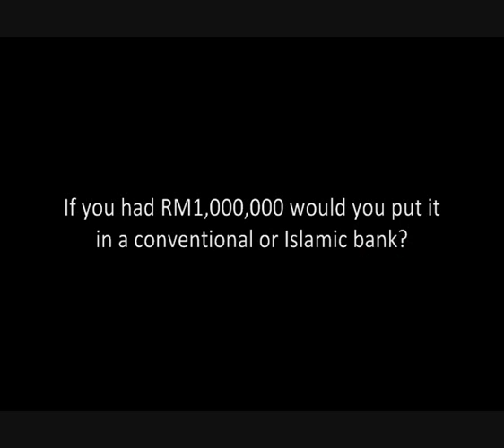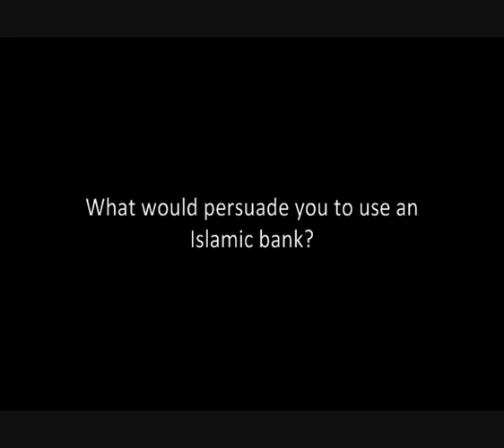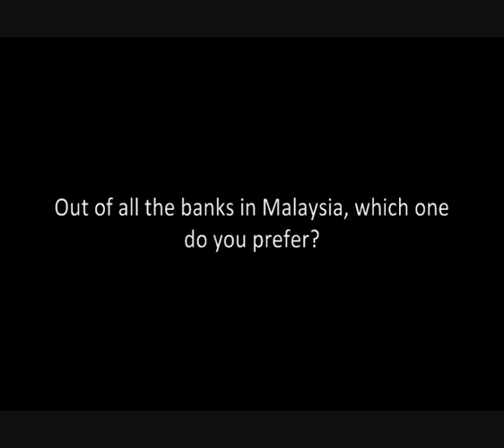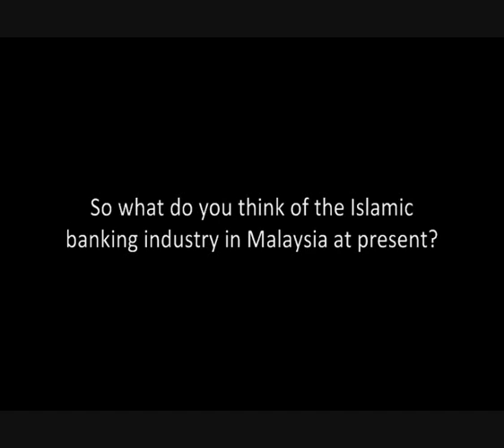Islamic Banking in Malaysia - what the people think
A recent set of interviews to find our what the Malaysian public think of Islamic banking. We asked the following questions: 1. If you had RM1m, would you put it in an Islamic or conventional bank? 2. What would persuade you to use Islamic bank? 3. Out of all the banks in Malaysia, which one do you prefer? 4. What do you think of the Islamic finance industry at present? This video is a summary of the many different answers we received. Please spread this video so that more people are aware. Jazak Allah khair